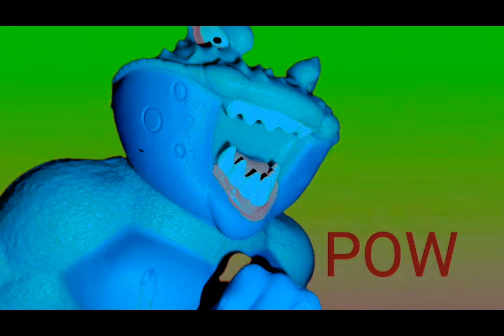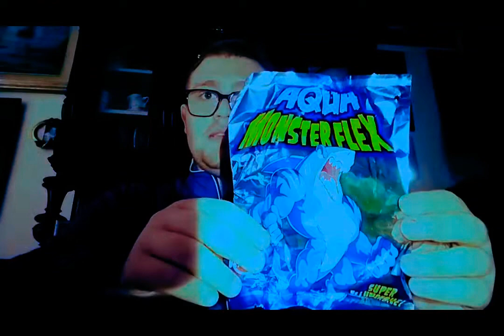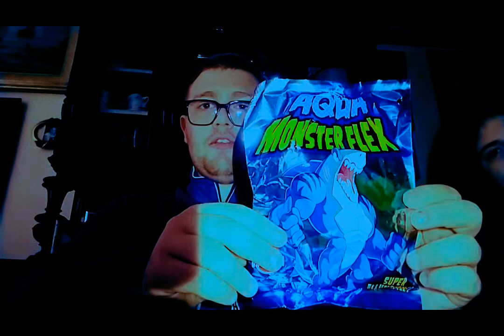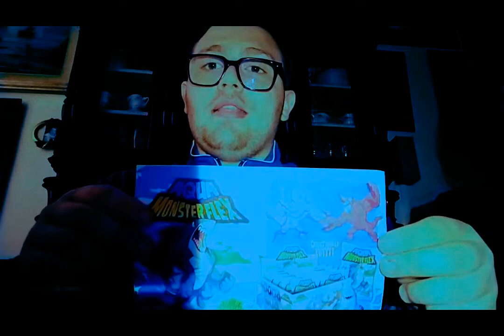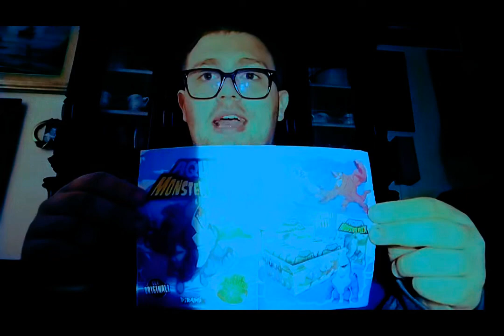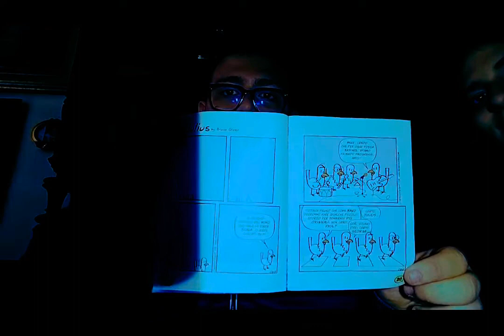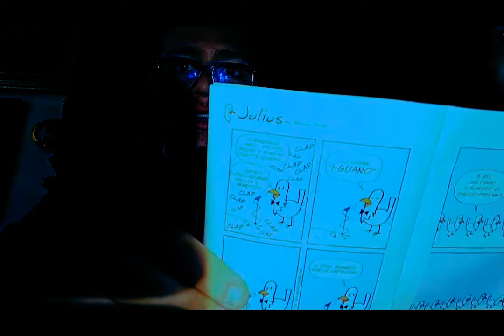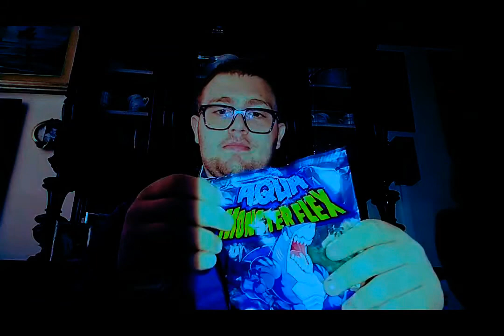4 pinne (e 2 chele) al limite dell'evoluto - AQUA MONSTERFLEX by DIRAMIX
Signore e signori, ho un annuncio da farvi: la Diramix ritorna a far sentire la sua voce e lo fa con stile presentando a tutti i suoi fan la loro novità, ovvero gli Aqua Monsterflex! Siccome oggi è Halloween e io vorrei festeggiarlo in compagnia dei nostri amici mostri allungabili, non mi sono sdegnato di farvi vedere queste possenti creature marine. @ArexVastatore e @LeoToysofficial sono stati i primi a mostrarla nei loro canali e io mi metto subito in mezzo.
Buon Halloween con gli Aqua Monsterflex!
PS: ditemi quale vi piace di più e quello che avete trovato acquistando una blind bag